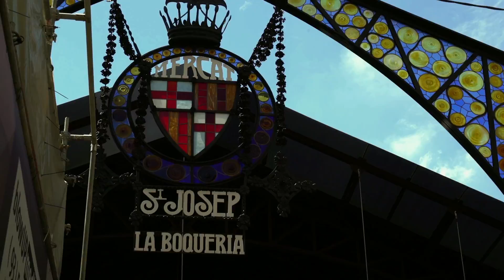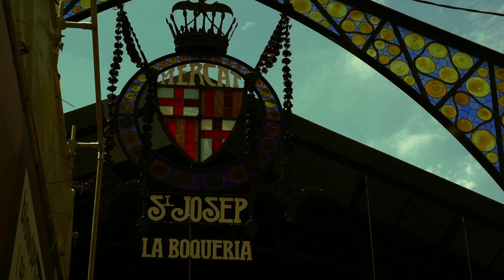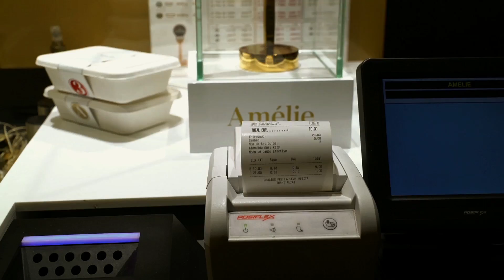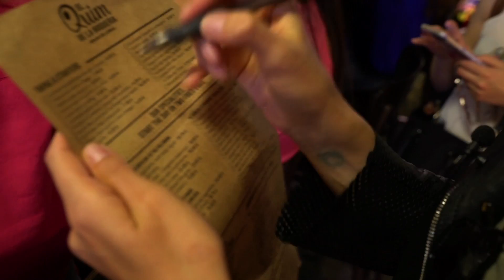БАРСЕЛОНА ᛫ Где вкусно поесть в Барселоне? • Рынок Бокерия • Ла Рамбла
Пройдитесь с нами по центральной улице Барселоны ла Рамбла, чтобы заглянуть на знаменитый рынок La Boqueria за свежими устрицами и зелеными острыми перчиками!

Содержание [кликабельно]:

00:55 - 200-летний лифт | прогулка по центру Барселоны | Главная пешеходная улица La Rambla |
04: 23 - История старейшего в Европе рынка
06:02 - Главный вход на рынок La Boqueria | Обзор лавки с морепродуктами
07:57 - Дегустация устриц | Обед в бокерии El Quim

VDVOEM благодарит за создание серии: себя (операторская работа), Иру Макаренко (режиссерская работа и монтаж), ребят из Dudes (анимация), Майю Клименко (перевод) и Андрея Переводчика (субтитры).